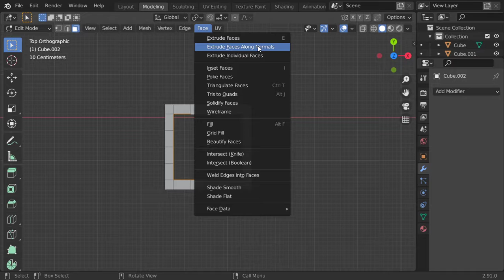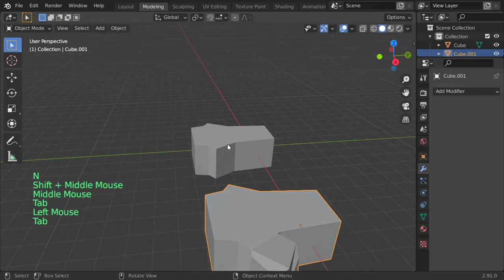تركاية على السريع فى بلندر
الكلمات المفتاحيه
blender 3d,
blender ما هو,
blenders,
blender tutorial,
blender شرح صنع لعبة,
blender نحت,
blender مونتاج,
blender ماهو,
blender معنى,
blender متطلبات,
blender مواصفات,
blender للهاتف,
blender للمبتدئين,
blender للاندرويد,
blender كورس,
blender عربي,
مطحنة blender,
blender دورة,
blender دروس,
blender خلاط,
تطبيق blender,
blender تحميل,
blender تعلم,
blender تعليم,
blender تحريك,
blender تصميم,
blender تحريك شخصية,
blender بالعربي,
blender برنامج,
blender اعلان,
blender اساسيات,
blender اكوام,
blender اموزش,
blender الريشة,
hand blender استخدامات,
استخدام blender,
blender 0 to 30,
blender 007,
blender 3.0,
blender 1.0,
blender 101,
3 in 1 blender,
2 in 1 blender,
4 in 1 blender,
ninja 2-1 blender,
7 in 1 blender,
blender 2d,
blender 2.92,
blender 2.93,
blender 2.8,
3d blender,
3d blender tutorial,
3d blender character modeling,
3d blender sculpting,
3d blender art,
3d blender timelapse,
3d blender environment,
3d blender modeling tutorial,
blender 4 fun,
blender 4k,
blender 4k render,
blender 4d,
blender 52,
blender 5 in 1,
blender 500w,
blender 5950x,
blender 5 min,
blender 5d,
blender 5 tips,
5 blender tools,
5 blender tips,
blender 60fps,
blender 600w,
blender 600rb vs 12jt,
6 blender materials with 6 nodes,
blender 8k,
blender 9.3,
blender 9.2,
blender 9.92,
blender 90s,
bar9 blender,
blender 9,
braun immersion blender 9
3ds max course
maya course
3ds max lesson
learn art
python course